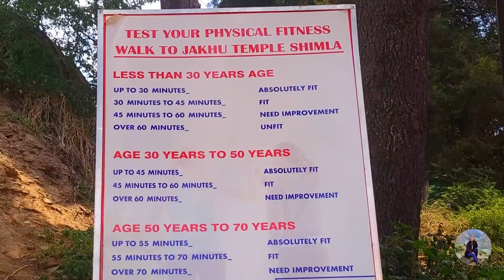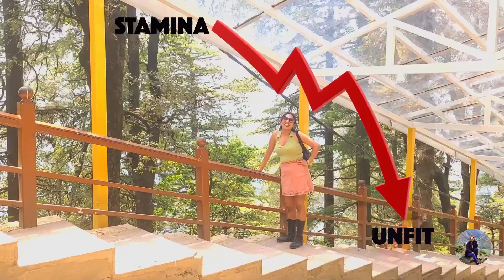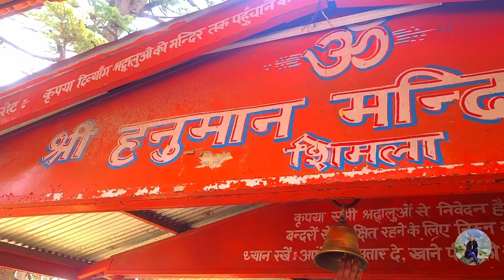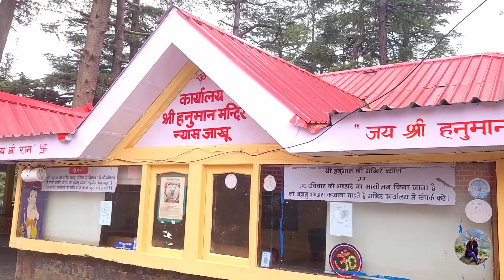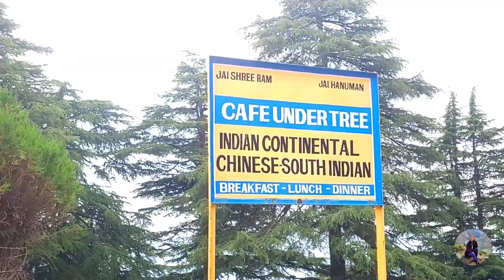EXPLORING SHIMLA | JAKHU TEMPLE | HOW TO REACH JAKHU TEMPLE | ROPEWAY, TREKKING, TAXI | TOUR GUIDE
In the second video of this Shimla series, we will be exploring the most popular place of Shimla - Jake Temple

Jakhu Temple:
Jakhu Temple (also Jakhoo Temple) is an ancient temple in Shimla, Himachal Pradesh, India, dedicated to the Hindu deity Lord Hanuman. It is situated at Jakhu Hill, Shimla's highest peak, 2.5 km (1.6 mi) east of the Ridge at a height of 2,455 m (8,054 ft) above sea level. Every year, a festival is held on Dussehra, before 1972 the festival used to be held at Annadale. Shri Hanuman Ji's statue is situated in the temple premises which is known as one of the tallest in the world.

Baba Balak Nath temple:
At the top of the famous Jakhu hill is located the famous Baba Balak Nath temple at Jakhu Hills of Shimla. It is hardly 2 kilometers from the Ridge and is an uphill climb through the stunning deodar timber.

This video was shot on 22nd May, 2024

Hotel:
Day 1: Hotel Willow Banks
Day 2: Hotel Crown Valley
Note: You can choose as per your preference.

0:00 Intro
0:28 By Trekking
1:49 Trekking Fitness Challenge
3:04 By Taxi
3:29 By Ropeway
3:45 Reached Jakhu Temple
4:23 History
6:08 Baba Balak Nath Temple